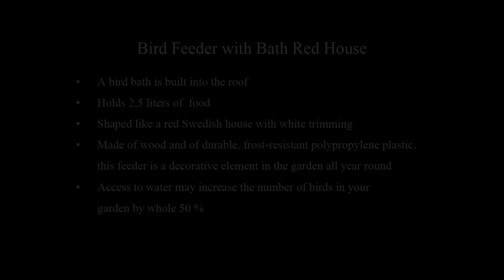Bird Feeder with Bath Red House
By offering water in connection with your bird feeder, you allow more birds to thrive in your garden. Wildlife Garden’s Red House bird feeder has a built-in birdbath on the roof, where the birds can both drink and bathe. The house is designed as a traditional  Swedish red house with white trim and will make a decorative feature in your the garden.